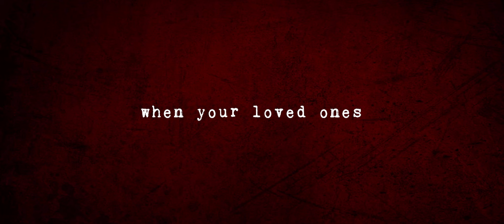SHADOW ASSASSINS | OFFICIAL TEASER | ANURAG SINHA | MISHTI CHAKRAVARTY | 9TH DECEMBER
The shadows are getting darker, the assassins closer… Excited to share the teaser of our film! Shadowassassins releasing nationwide on 9thDecember

Featuring : Anurag Sinha | Mishti Chakravarty | Monuj Borkotoky | Rakesh Chaturvedi Om | KP Sandhu | Hemant Kher | Soumya Mukherjee | Akash Sinha | Ranjeev Lal Barua | Stuti Choudhury | Mrigendra N Konwar | Ranjita Boruah | Violet Nazir Tiwari | Bibhuti Bhushan Hazarika

Directed By Nilaanjan R Datta
Editor : Navnita Sen

Producers :  Siddharth Mahajan, Anil Goswami, Rahul Kapoor, Navnita Sen, Shitiz Jain, & Nilaanjan R Datta
Executive Producer : Munna Bhagat
Financial Head : Kiran Doke
Production Controller : Rassmin Borah

Co-Screenplay & Associate Director : Rohit Kumar
Dialogues : Raaghav Dar, Bhushan Ingole
Director Of Photography : Gargey Trivedi

Sound Designer : Anmol Bhave
Singers : Zubeen Garg, Javed Ali

Colourist : Sunil Kamath
Action : Judo Ramu
Vfx Supervisor : Yogesh Badhe
Comp. Supervisor : Yashwant Bombe
Trailer/Teaser Creatives: Abhijit Laskar,  Pratik Moitro
Data Conformist : Sanjay Gupta
Costume Designer : Garima Saikia Garg
Marketing Head : Nilotpal Datta
Publicity Designer : Abhijit Laskar
Graphics Design : Abhijit Laskar, Amit Das
Poster Design : Abhijit Laskar, Prakriti Saha